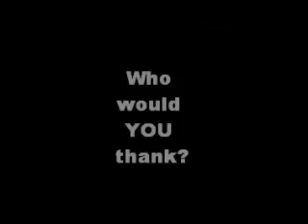Restoration Community Church Feb 13th Video Low Quality for email.wmv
Who do you need to thank?